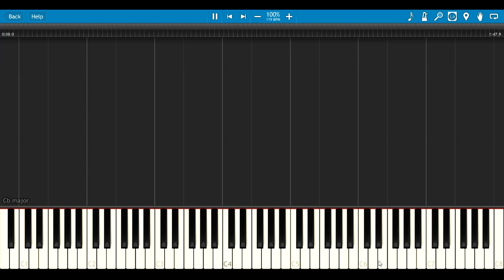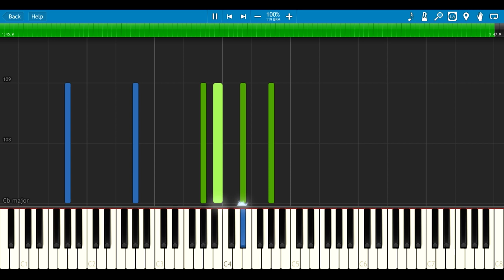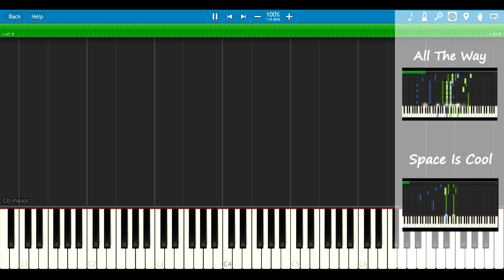FNAF: The Musical - Night 2 ft. Markiplier (by Random Encounters) [Synthesia Piano Tutorial]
Everybody knows what FNAF is? I hope so because today I bring you amazingly-awesome arrangement of amazingly-awesome FNAF: The Musical (Night 2) featuring Markiplier! Hurray!

Lyrics:
[Verse 1]
Something Here Seems Foul
Something Here Just Reeks Of Blood and Suffering
Could it be these halls are echoing
Of Death
We'll See.

[Verse 2]
In all my dreams I see
A maze of halls with bloody walls and countless scrawls
reminding me "it's me"
Don't play these games
You've lost your fright
I'm armed with more than a light.

And I'm surviving five nights.

[Verse 3]
No phones no screens no more
Just you and me a gun or three
And nothing else between me and this door
You bring the fur I'll bring the fight
Hey Foxy come get a bite

Cause I'm Surviving Five Nights